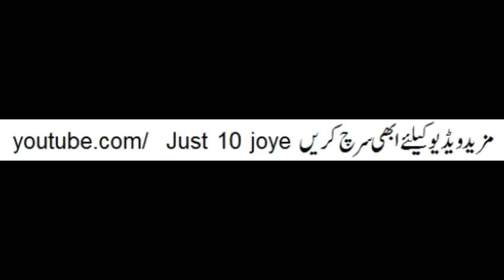love status | love status for whatsapp | love status video | love status song | love status new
Sad status,Sad line WhatsApp status,Sad,
"Emotional WhatsApp status,Heart touching status,
True SAd line,Sad WhatsApp status,Love status
love status,
love status for whatsapp,love status song,love status video tamil,love status video tamil,
love status new,love status sad,love status songs for whatsapp,
love status video new,
love status video song female,love status video song 2018,love status video song hindi

New WhatsApp Status Video 2018,New WhatsApp Status Video,
New WhatsApp Status,New Love Status,WhatsApp Video Status,
New WhatsApp Status 2018,WhatsApp Status,mr. love zone,Romantic Status,Love Status